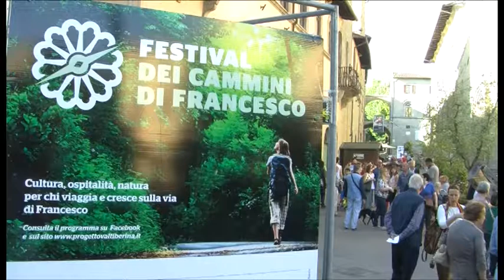Inaugurato il Festival dei cammini di Francesco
Inaugurato a Sansepolcro il Festival dei Cammini di Francesco.

Le interviste a Giovanni Tricca, presidente associazione I Cammini di Francesco in Toscana, Francisco Singul, delegazione Cammino di Santiago e Francesco Ruffato, padre guardiano del Santuario della Verna